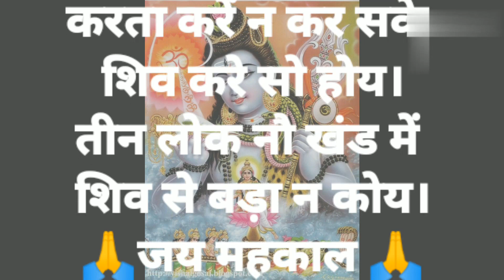करता करे न कर सके शिव करे सो होय🌹🌹🌹🌹🌹🌹🌹🌺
महाकाल#शीवशंकर
महादेव shortvideo शिव#shiv
शंभूभोलेनाथ वीडियोshortvideo
test mahakaal status
शिव#स्टेटस